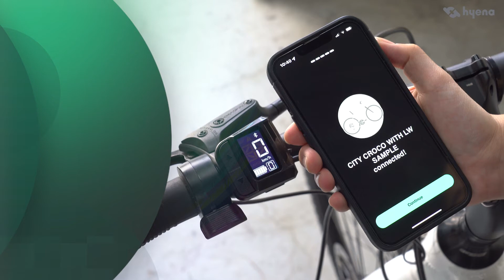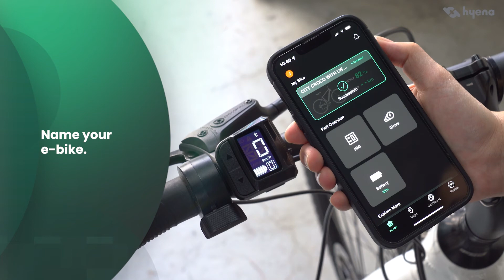How To | Activate Your E-Bike with Hyena App | Hyena E-Bike Rider Assistant App Instruction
This video shows you how to activate your e-bike with Hyena Rider Assistant app

To download the Hyena Rider Assistant app (Available on Hyena E-Bike Drive System equipped e-bikes only)